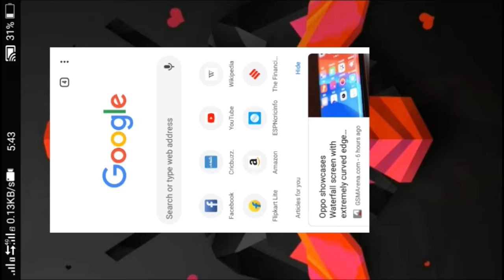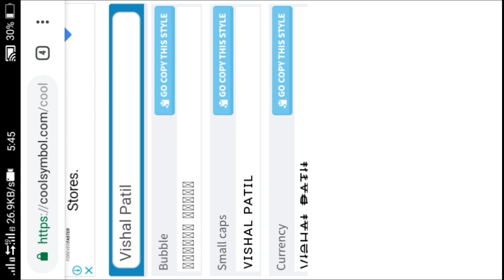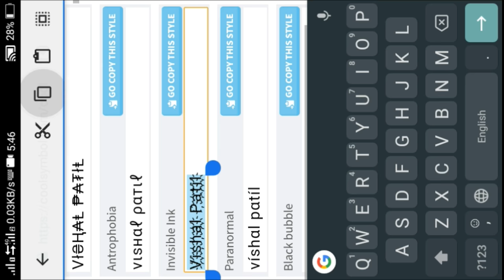How to change instagram name font style | in Hindi | make your Instagram profile look cool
namaskar dost swagat hai aapka tech thinking you tube channel me.
is video me many aapko bataya hai ki aap apne Instagram profile name ka font style kasye change kar sakte ho .jise change Karne ke bad aapke profile ekdam cool dhikne lag jaygi.
How to change instagram name font style Instagram Cool fonts for name Instagram blue name instagram name ideas instagram tricks 2020 instagram par blue name kaise likhe